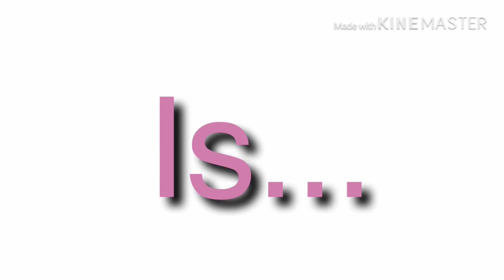All i want for crishmas// Gacha life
This is my girlfriend and yeah IM singing UvU enjoyyyy